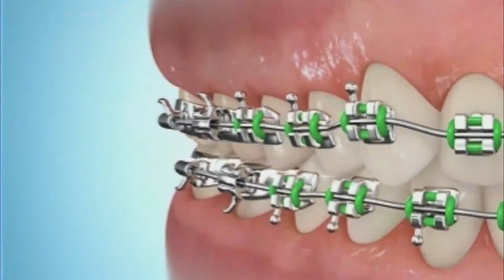Décima segunda entrevista - DR: RISSO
Les dejamos nuestra décima segunda entrevista de DR: RISSO realizada a nuestra Dra: Wendy Rebatta Osorio.
 de la especialidad de odontología.